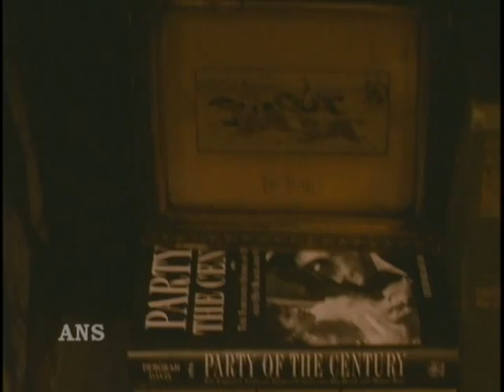LAUREN BACALL CALLS FOR A MALE ESCORT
Screen legend Lauren Bacall is not above having the company of a male escort.